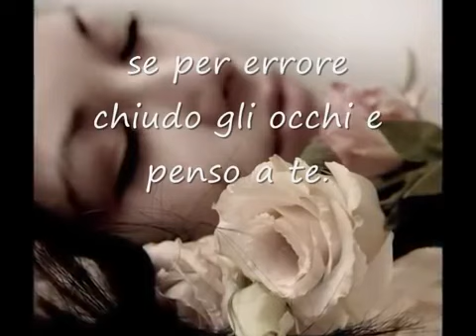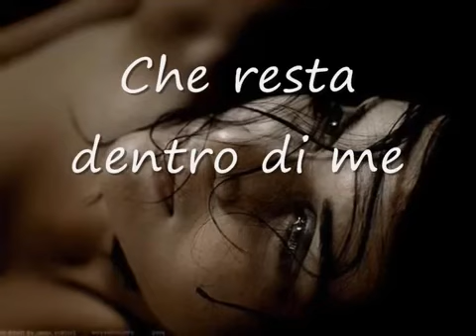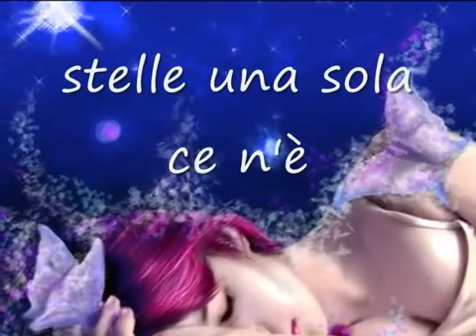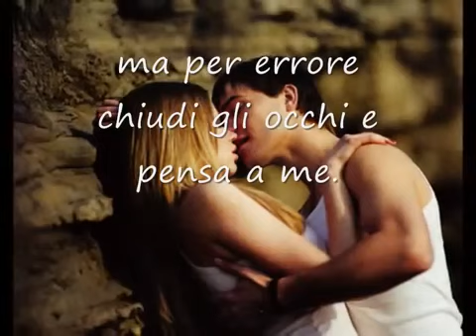Maledetta primavera - Loretta Goggi